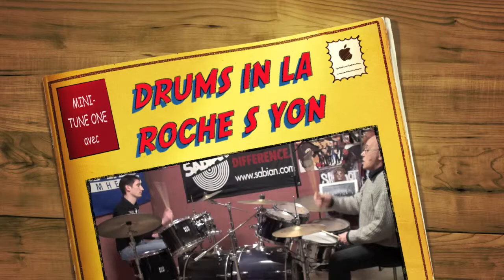DRUMS IN LA ROCHE sur YON - CONTACT : 06-99-33-27-07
MINI-TUNE 1 AVEC : JEREMY !!! !!! !!! FRIENDLY !!! !!! !!! F-G